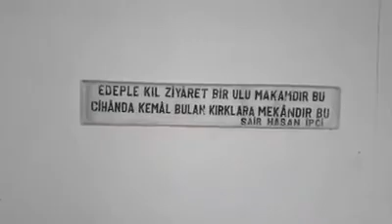kırklar ziyareti erzincan